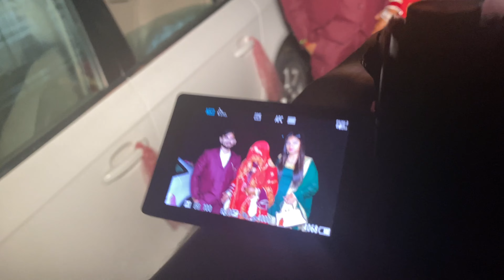Our Wedding Vlog | ANKIT❣️SANGEETA | Mr&MrsThakur